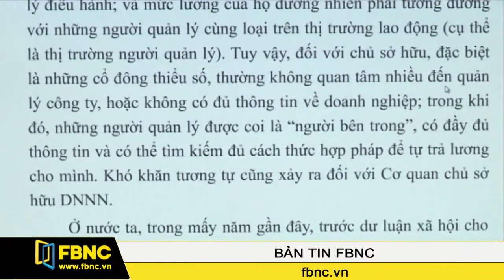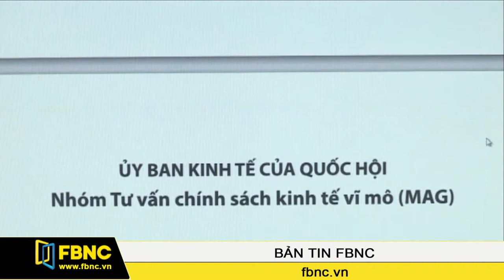Khuyến nghị trả lương cho CEO doanh nghiệp nhà nước theo cơ chế thị trường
Ủy ban kinh tế Quốc hội vừa phát hành Báo cáo kinh tế vĩ mô năm 2014 do Viện Nghiên cứu và Quản lý Kinh tế Trung ương thực hiện. Trong đó, báo cáo khuyến nghị trả lương cho giám đốc doanh nghiệp nhà nước theo cơ chế thị trường, chứ không nên theo bảng lương của nhà nước như hiện nay.